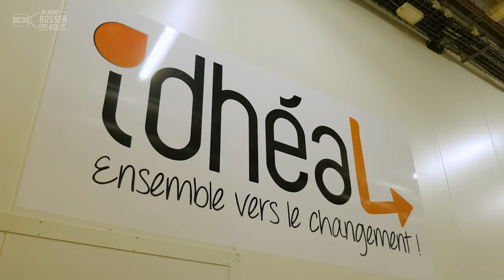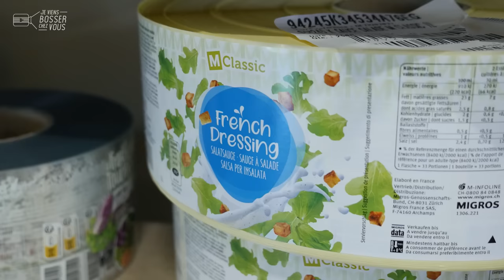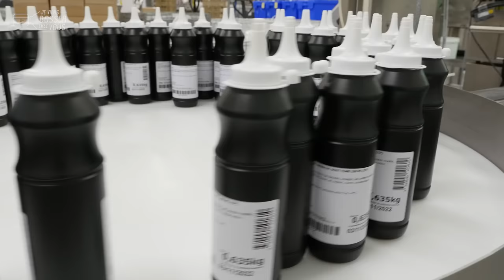Avec Ozgé, à quelle sauce vais-je bosser en Alsace chez Idhéa ?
⛺ J’ai planté la tente à Hochfelden en Alsace sur le site d’Idhéa.
📍J’ai rendez-vous avec Ozgé pour découvrir le job qu’elle occupe ici depuis 2018. Cette jeune femme est conductrice de ligne, elle conduit les équipements d’une machine ou d’une ligne, et assure la qualité des produits : sauces ketchup, mayonnaise, tartare ou salade. 🍅

🔎 Ozgé travaille dans la partie conditionnement, les sauces sont mises en bouteille, en squeez ou en tubes et on les retrouve ensuite dans les restaurants et les grandes surfaces.
Au total, Idhéa fabrique 13.000 tonnes de sauces par an !

Les 3 qualités pour être un(e) bon(ne) conducteur(trice) de ligne ?
- Etre à l’écoute
- Échanger
- Avoir une capacité d’adaptation

Turque, Ozgé est arrivée en France en 2018. Afin d'apprendre la langue, la jeune femme décide de postuler dans une entreprise près de chez elle : l’aventure Idhéa commence. Elle est formée en interne, apprend un métier, rencontre des collègues, évolue et s’épanouit 👍

👏 👏 Merci à Ozgé et toute l'équipe de l'entreprise pour leur accueil.
Envie toi aussi de fabriquer et conditionner des sauces du quotidien❓
Idhea et l'agroalimentaire recrutent 🙋🏻‍♂️🙋🏽‍♀️